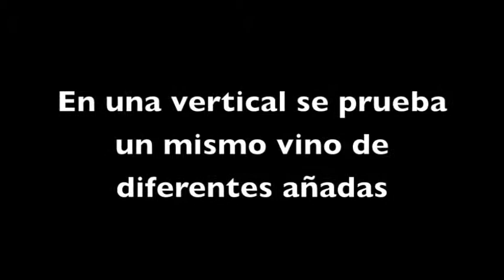Cata Vertical de Syrah Pangea de Viña Ventisquero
Cata vertical del Syrah top de Viña Ventisquero, de los años 2004, 2005, 2006 y 2007, dirigida por el enólogo jefe Felipe Tosso y por el asesor australiano John Duval en el restaurante Cuerovaca.